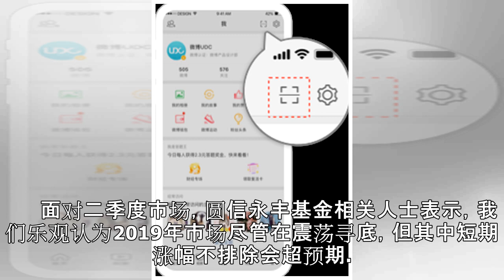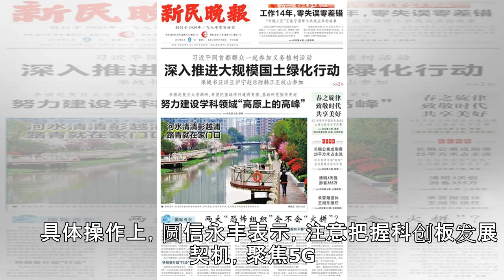圆信永丰：逆盈利周期行业和个股有明显机会